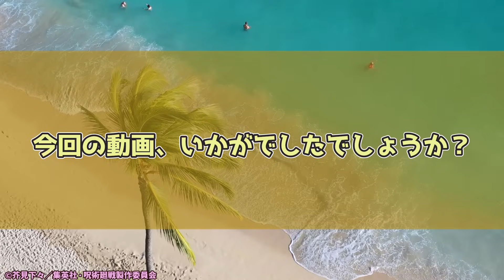【呪術廻戦】「ここだけ羂索側が主人公の呪術廻戦」羂索達を応援するネット民達の反応集！【ネットの反応】呪術廻戦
◆引用元

漫画『呪術廻戦』の羂索が主人公だったら？に対するネットの反応と、投稿者の感想を紹介した動画です。

◆サブチャンネルの新作動画のご案内
【ちいかわの魔女】今話題の「煮付けCP」の水星版、『水星の煮付けCP』を考察・楽しむネット民達の反応集！【水星の魔女 × ちいかわ】 セイレーン 人魚 BL GL

◆関連BD
【Amazon.co.jp限定】呪術廻戦 懐玉・玉折 1 Blu-ray（初回生産限定版）　メーカー連動購入特典（収納BOX）＋全巻購入特典（シリアル（B2布ポスター））

DOVA-SYNDROME
甘茶の音楽工房（Music Atelier Amacha）
効果音ラボ

◆背景
cart prime

ダゴン 陀艮 漏瑚 じょうご 両面宿儺 千葉繫 諏訪部順一 日下部 フーガ ep40 まこーら

呪術 呪術廻戦 jujutsu kaisen 虎杖悠仁 伏黒恵 釘崎野薔薇 op ed  反応 感想 渋谷事変 五条悟 声優 中村悠一  五条悟封印 ごくもんきょう 獄門疆 呪詛師 感想 術式 領域展開